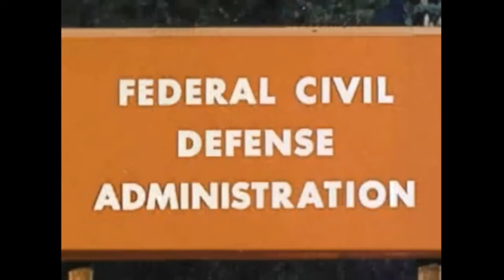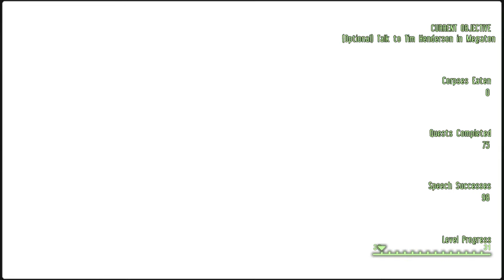Fallout 3 (Modded) | 1440p 60fps | Vault 101 Revisited (Redux): Part 1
By: KineticKat

A vision of how Vault 101 might have developed in the aftermath of Trouble on the Homefront, when it reached the point at which it felt confident to open its door and establish contact with the Outside. This may not fit with your vision, but I hope you enjoy the story. There are four main quests, an introductory mini-quest, and three unmarked scavenger quests. This mod contains no nudity. There is sexually suggestive text and images, and some mild language, all well within the bounds of the official game.

By: Panzersharkcat, KineticCat & Dracomies

Gives Vault 101 residents from Vault 101 Revisited their Project Beauty appearance.

By: LoneWanderer1987

Changes the dance song and added the player's dresser in his/her room.
Amata be set as essential only if you give her the antidote.

By: Zaroth_0

Simply adds a small number of TSC personnel to Vault 101. Requires KineticKat's Vault 101 Revisited mod. To activate it, simply talk to Amata after finishing "Take me to your Leader" and "A Friend in Need".

By: CyborgDragon

By: Phoynix

By: Skree

By: Za1zeR

By: Tore Anderson

My PC Specs:

- CPU : AMD Ryzen 7 5800x 3.8Ghz
- CPU Cooler: Arctic Liquid Freezer II 240mm AIO
- Motherboard : Gigabyte B550 Aorus Elite
- GPU : Gigabyte Aorus GeForce RTX 3070 Master 8GB
- RAM : 32gb Team T - Force Delta RGB 3200 MHz DDR4
- SSD : Inland Premium M.2 PCIe NVMe 256GB
- SSD : XPG Spectrix S40G M.2 PCIe NVMe 1TB
- HDD : Seagate Barracuda 7200RPM 2TB
- HDD : Seagate Barracuda 5400RPM 4TB
- PSU : Superflower Leadex III ARGB Pro 750w - 80+ Gold Certified
- Monitor : LG C1 OLED 48in.
- Case : Vetroo K1 Pangolin Mid Tower ATX